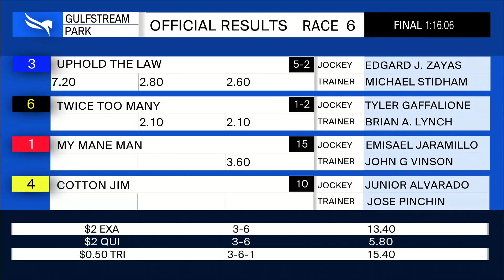Gulfstream Park March 18, 2021 Race 6